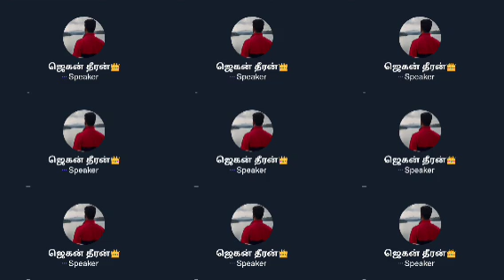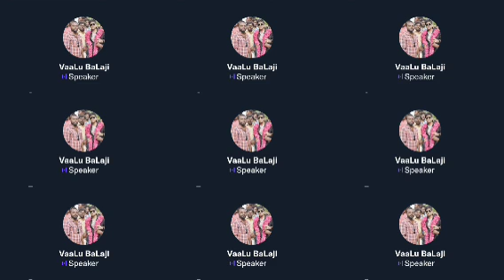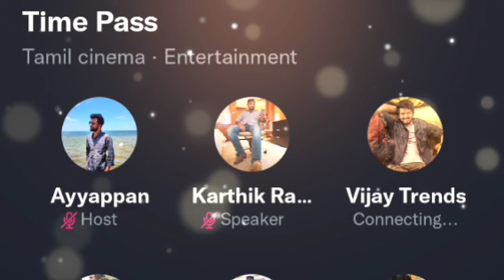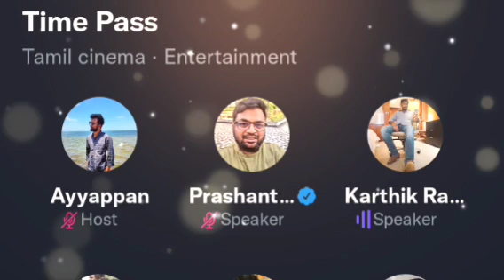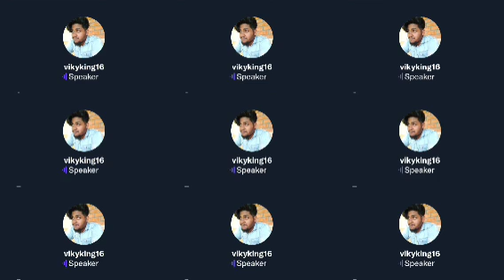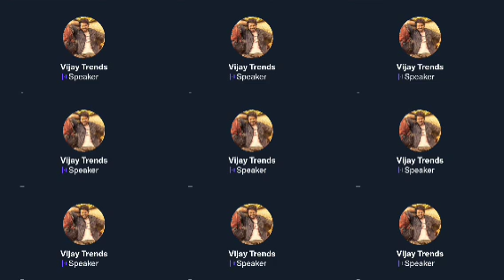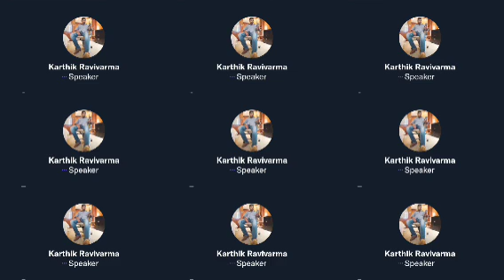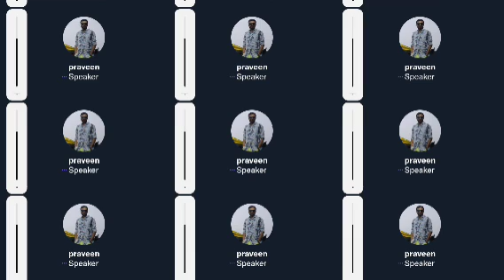திருநெல்வேலி Wine shop-ல் கொடிகட்டி பறக்கும் Time pass space | Karthik ravivarma twitter space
Discussion about vikram box office collection in tamilnadu
jitkumar
Video about karthik ravivarma tw#itte time pass space